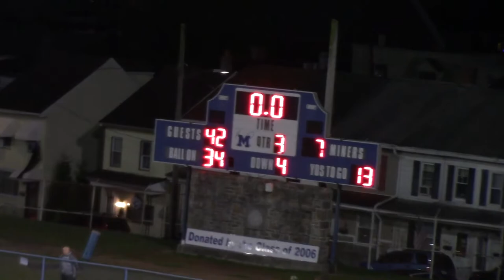Minersville vs. Nativity BVM (10/9/2020) Wide Angle